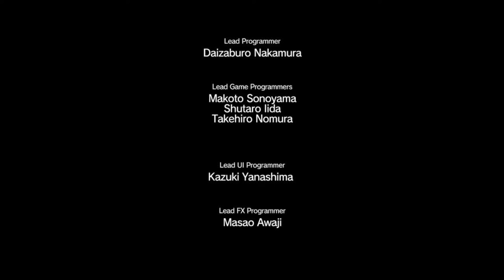Voices in the Devil's House || Metal Gear Solid V: The Phantom Pain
Episode 20 - Voices

Shrouded in mist, the Ngumba Industrial Zone or better known as The Devil's House by local residents, is a long-abandoned industrial sector in Angola-Zaire border region. You know the place is suspicious when it's eerily devoid of guards.

Metal Gear Solid V: The Phantom Pain is a 2015 stealth game developed by Kojima Productions and published by Konami. It is the ninth installment in the Metal Gear series that was directed, written, and designed by Hideo Kojima following Metal Gear Solid V: Ground Zeroes, a stand-alone prologue released the previous year; it is his final work at Konami. Set in 1984, nine years after the events of Ground Zeroes, the story follows mercenary leader Punished "Venom" Snake as he ventures into Soviet-occupied Afghanistan and the Angola–Zaire border region to exact revenge on the people who destroyed his forces and came close to killing him during the climax of Ground Zeroes.